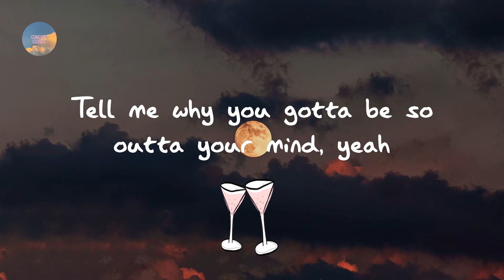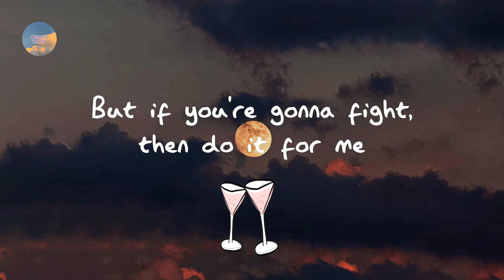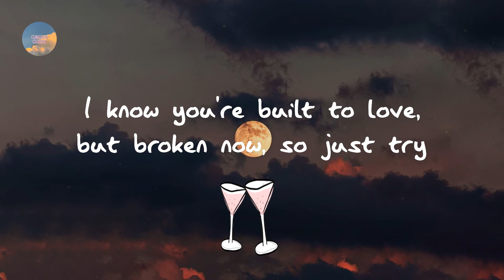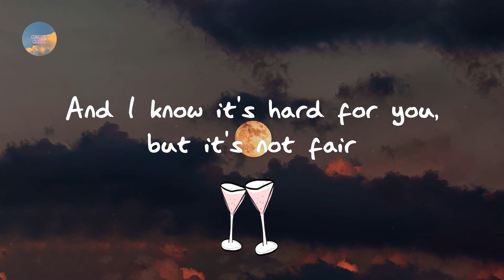Marshmello - Be Kind (with Halsey) (Lyrics)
Lyrics:

Ah
I know you're built to love, but broken now, so just try
Ah
Ah, ah
Ah